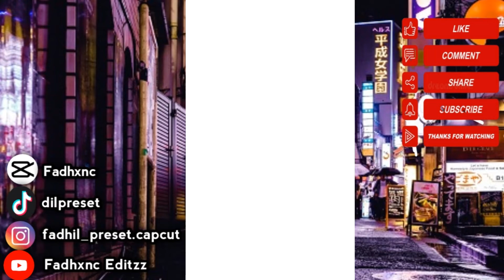PRESET CAPCUT 💌PAKE FOTO📸|| SOUND DJ HABIBI 🎶JEDAG JEDUG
ASSALAMU'ALAIKUM WARAHMATULLAHHI WABARAKATUH

JUDUL:PRESET CAPCUT 💌PAKE FOTO📸|| SOUND DJ HABIBI 🎶JEDAG JEDUG CAPCUT

SEMOGA KALIAN SELALU DILINDUNG OLEH ALLAH SWT..🙏
MAKASI BANYAK BAGI YANG SUDAH KLIK VIDEO SAYA INI.

LINK DOWNLOAD PRESET/TEMPLATENYA

📍LINK TEMPLATE: Makk ga pernah fyp!!

MARI BERTEMAN DENGAN SAYA

🔗CAPCUT: Fadhxnc